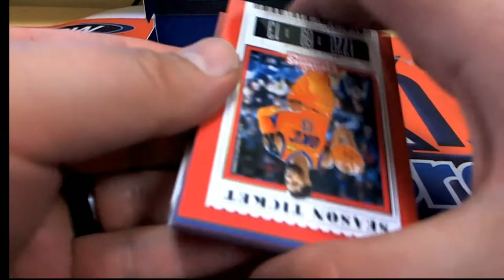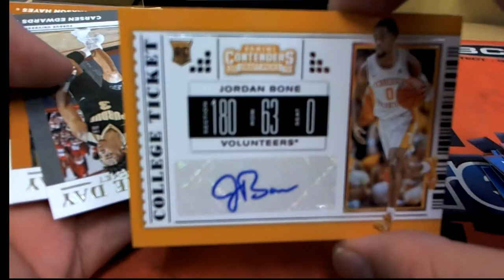2019 Panini Contenders Draft Picks PACK FOR ANDREW N